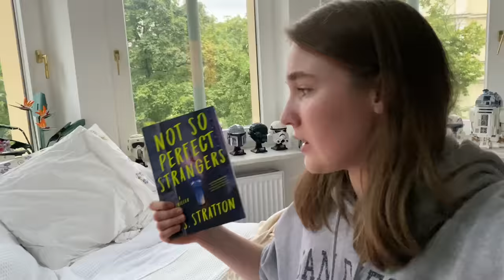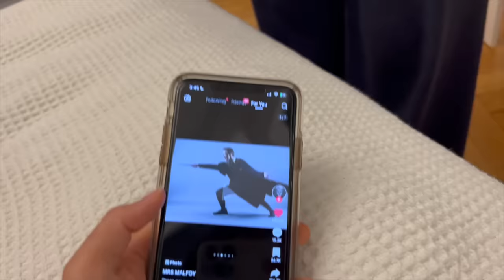reading for 24 hours… I’m tired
Hey everyone and welcome back to another reading vloggg
(let's just say this was a hard one)

socials:
goodreads: maditales

Happy reading!!!

00:00 - reading for 24hrs
01:24 - house of salt and sorrows (spoiler free)
09:49 - better than the movies (spoiler free)
17:26 - not so perfect strangers (spoiler free)
23:50 - cruel prince (small spoiler)
29:10 - wild is the witch (spoiler free)
31:54 - nothing burns as bright as you (spoiler free)